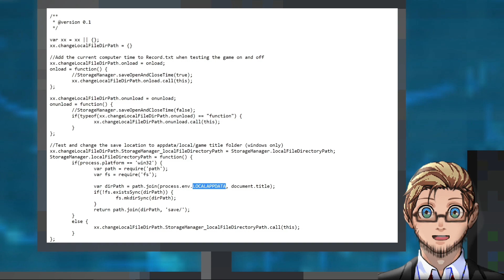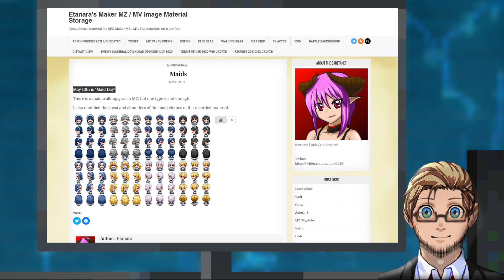Minecraft Tiles, Maid Day, Custom Menu, Retry at GameOver, Save in Appdata | RPG Maker News #36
RPG Maker News is news content for RPG Maker users, by a user.
Sharing new resources, plugins, tools, tutorials, game releases, and anything else that's relevant & interesting to RPG Maker users.

RPG Maker News for Date: May 10th 2021
Character Art: Male & Female Sideview Sets

MV Plugin: Stores game saves inside Appdata/Local folder, instead of the game folder.

MV Plugin: Simple, Custom Menu Layout Focusing on Bigger Text and Less Graphics

MV Plugin: Give Player Option to Retry or Load at GameOver Screen

00:00 Intro
00:10 Character Art & Pronouncing Username...
00:28 New MV Plugin Releases
01:00 New Spriteset & Tileset
01:10 Outro

~ Follow this RPG Maker News on other social medias:
You will find all the links in the linktree above.